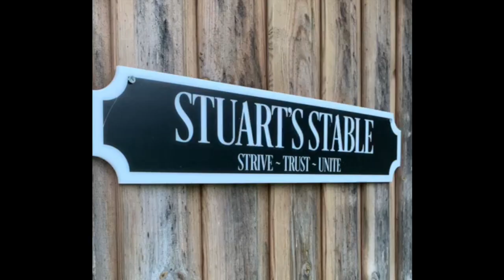Crossbar's Got The Feeling Original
Nothing can stop the feeling at Crossbar! 🕺🏼💃🏻

Staff, students & families have come together with some brilliant (and shocking 😂) moves in the hope of putting a smile on the face of our Community.

Sending Positivity and Love to EVERYONE ❤️❤️❤️❤️

Huge credit to all of the staff across The Crossbar Group who continue to be stalwarts in schools, post16 and alternative provision. you truly are amazing!

If anyone out in the community needs support, from an informal chat to guidance in the work place, then we are HERE!
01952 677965